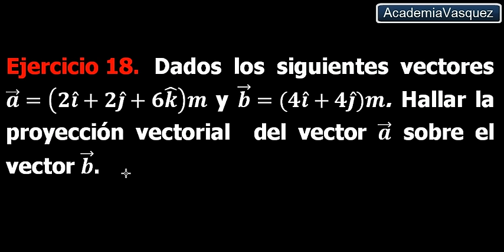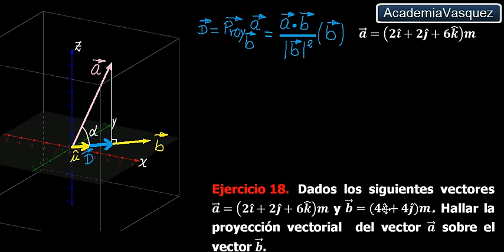Producto Escalar (3D): Ejercicio 18, proyección vectorial